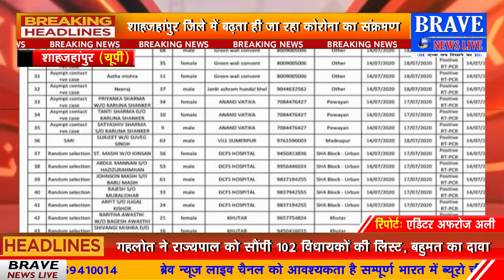शाहजहांपुर में बढ़ रहा कोरोना का कहर, दिनों दिन बढ़ रहे मरीज, एक दिन में 77 केसों ने मचाया हड़कम्प